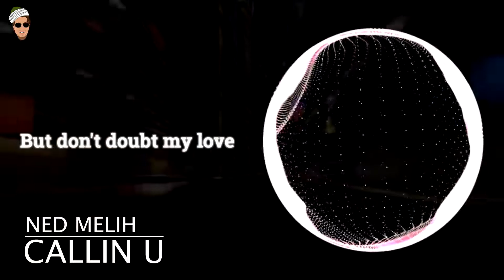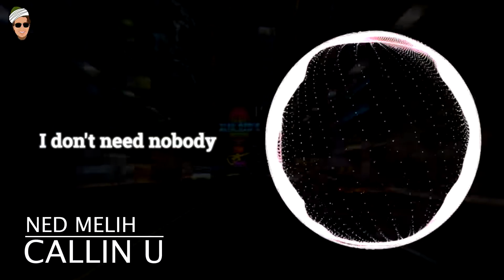Ned Melih - Callin U (Remix)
Remix of Outlandish - Callin U
Remix Popular songs 2021

Mustafa INAN
AzÖz YAPIM
With Love 🌹